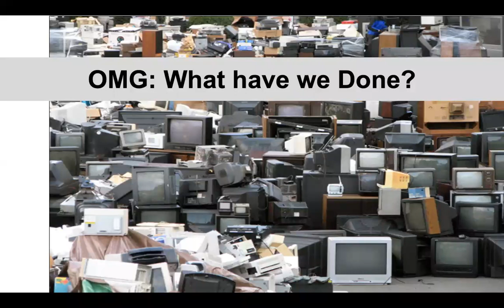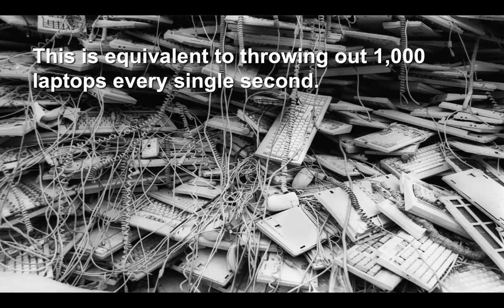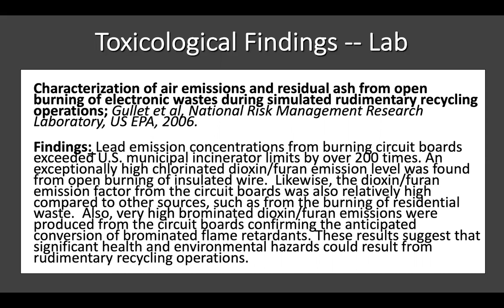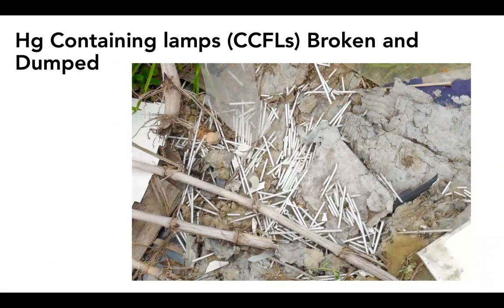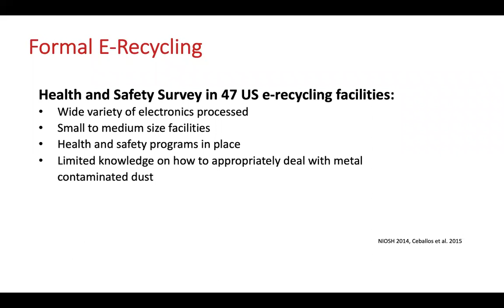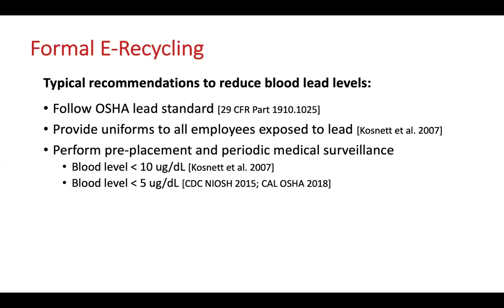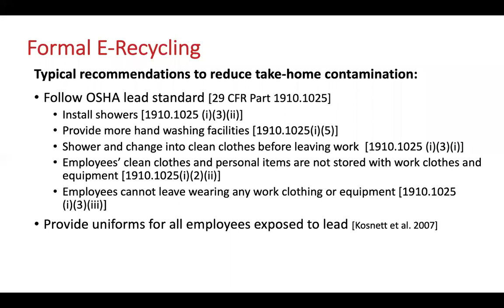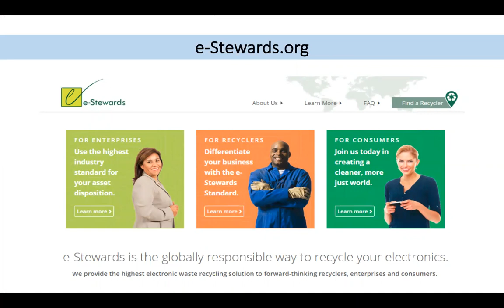Electronics Waste and Human Health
Electronics waste is growing at an alarming rate worldwide, faster than it can be recycled. Global trade, and maintaining standards to keep workers healthy and the environmental clean, pose challenges in even the most high-tech e-recycling facilities. The health of workers – including child laborers – can be adversely impacted by these toxic chemicals. Developing countries tend to recycle e-waste inside homes and back yards, and it is common to find respiratory problems, stillbirths, and other health problems around these informal sites. Developed countries also face many challenges to safety and with sustainability of recycling e-waste.

Learning Objectives

At the completion of this activity, the learner will be able to:

​-Discuss the electronics recycling industry worldwide

-Identify environmental health issues stemming from e-waste sites around the world

-Describe health and safety challenges in e-recycling in the US, and the populations most affected

-Review proposed solutions to improve health, safety, and the environment